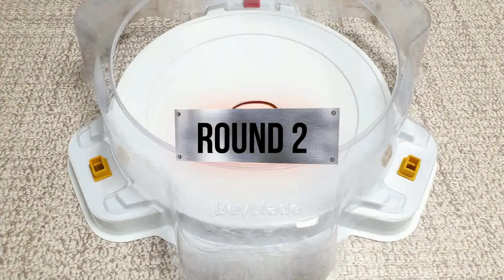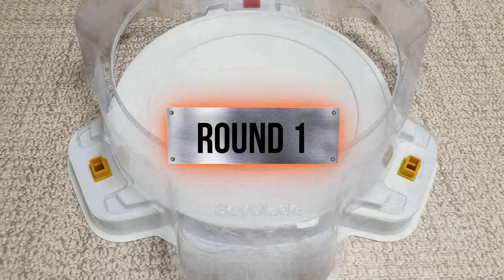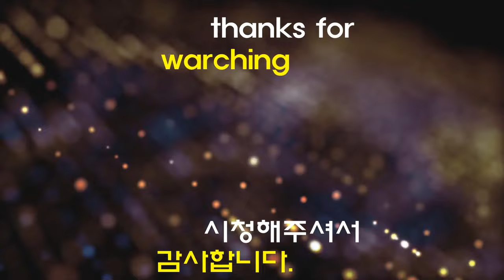【Deep Chaos VS ALL Season 2 marathon Beyblade Burst God】 ベイブレードバースト 베이블레이드 버스트 갓 딥 카오스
Beyblade X
Chrome Ryugu

Beyblade Burst
Beyblade X